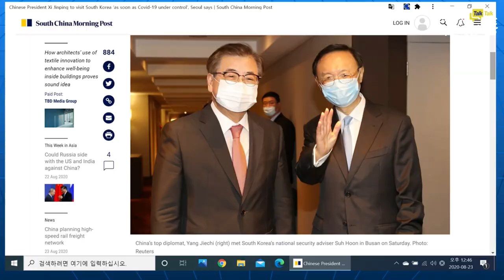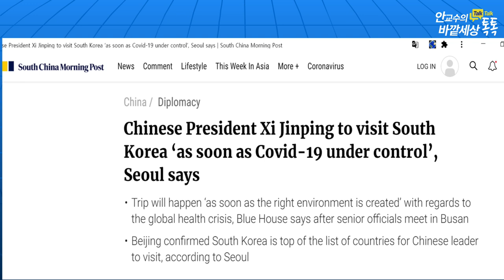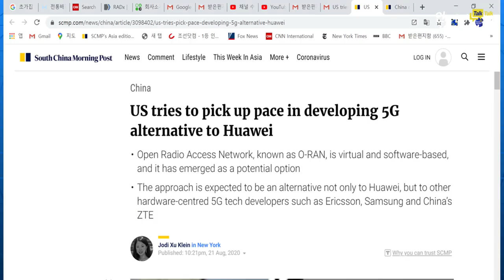미중반도체전쟁에잘못대응-일본반도체처럼몰락--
재미있는지식tv#화웨이#양제츠#시진핑방한#